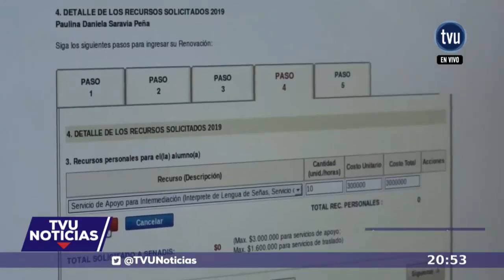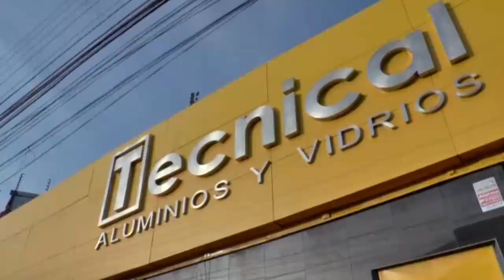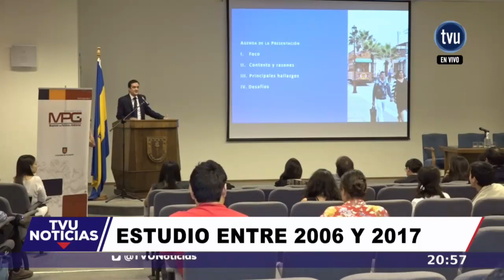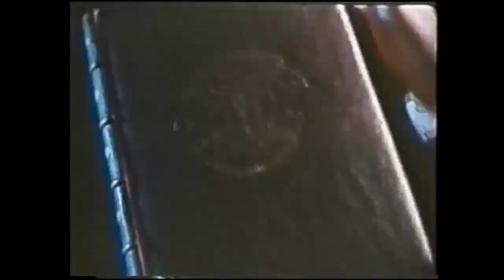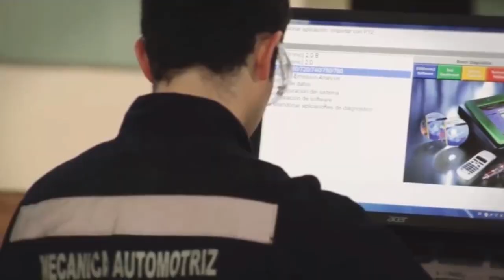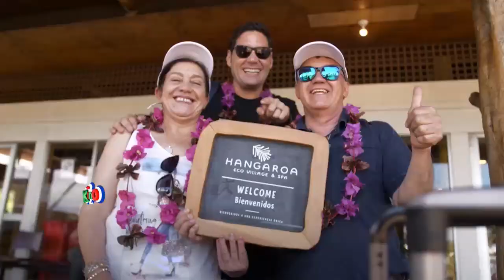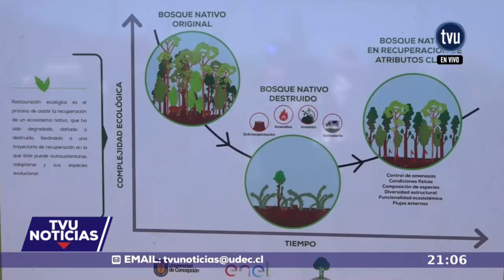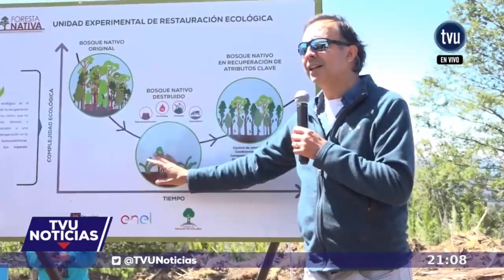TVU Noticias -15 de enero 2019